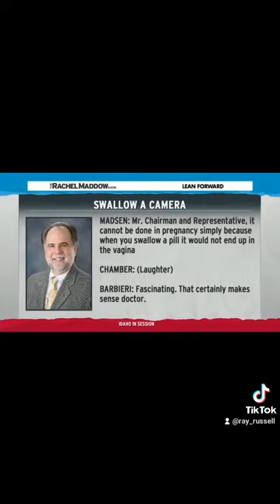antiabortion Republicans thinks you can swallow a camera pill to see into the uterus